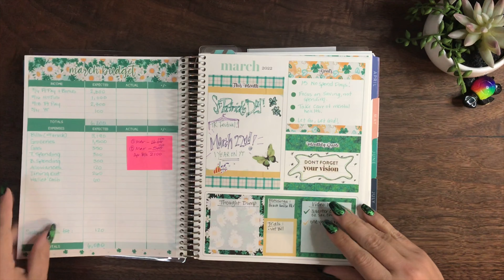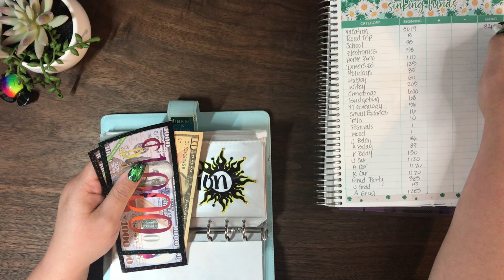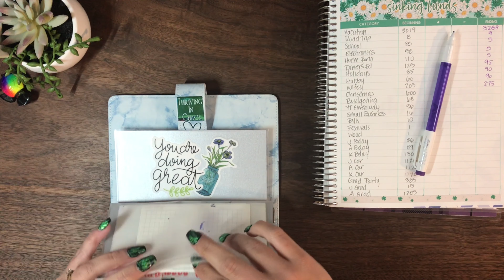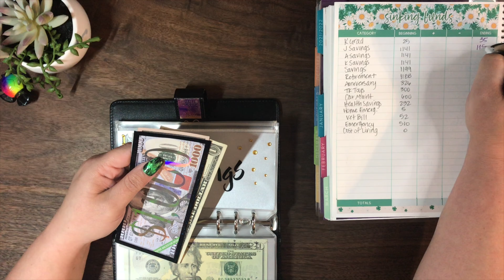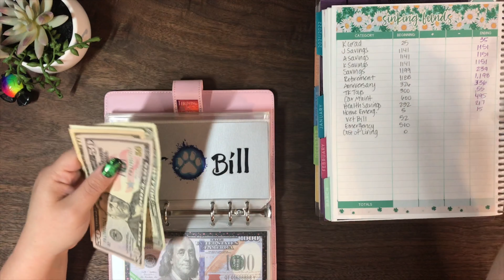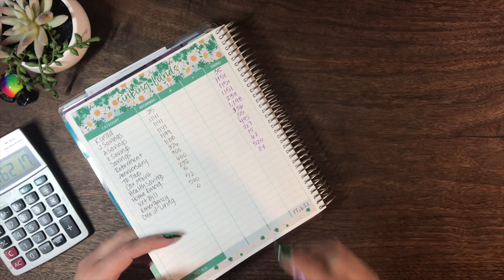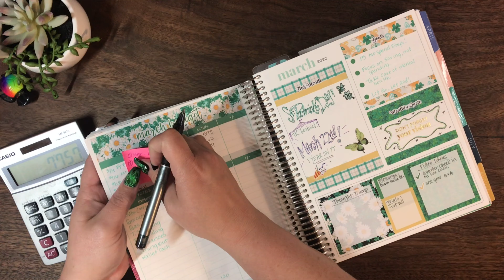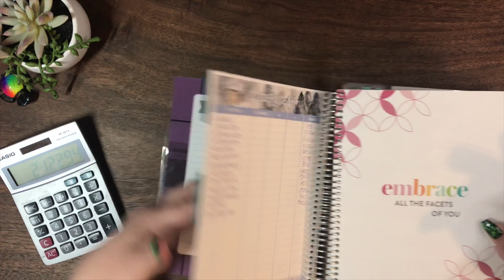COUNTING MY SINKING FUNDS | How Much Do We Have In Envelopes | March SF Update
Join me as I count this money! How much is in our envelopes! And closing out the month of March! 💜

Most bills used in this video are real, with the exception of $1,000 & $500 prop notes to replace increments of $1,000 & $500 that will be deposited into my bank for safe keeping. As well as the prop money I use to showcase my digital cash for groceries. All other cash is the real deal.

Stickers: Kaycee Leigh Designs on Etsy